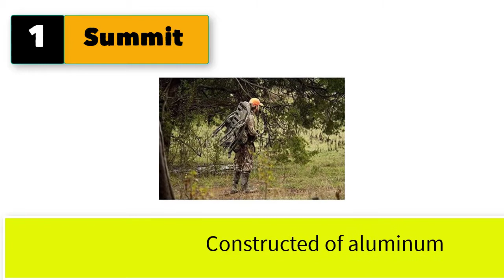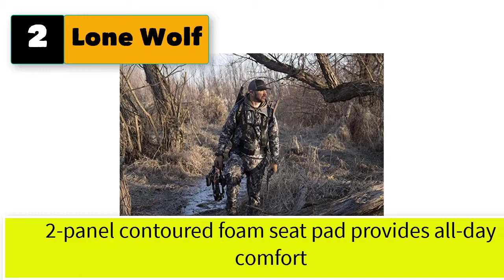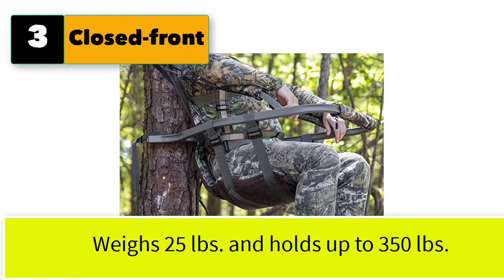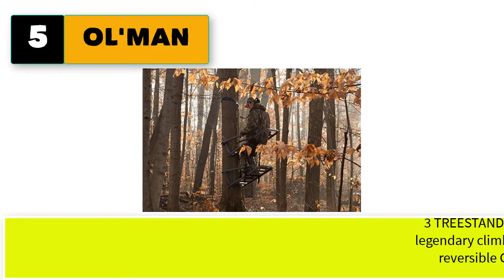Best Climbing Tree Stand For Big Guys Heavy Duty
5 best climbing tree stand for big guys heavy duty

1. Summit Treestands 180 Max SD Climbing Treestand, Mossy Oak, UNT (SU81116)

2. Lone Wolf Sit & Climb Combo II Climbing Tree Stand

3. Closed-front aluminum climbing stand with Mossy Oak Break-Up Infinity camo finish

4. XOP Ambush Climbing Tree Stand

5. OL'MAN TREESTANDS Multi-Vision Climbing Stand, Steel Construction with 21" Wide Net Seat, Gray, One Size (COM-04)